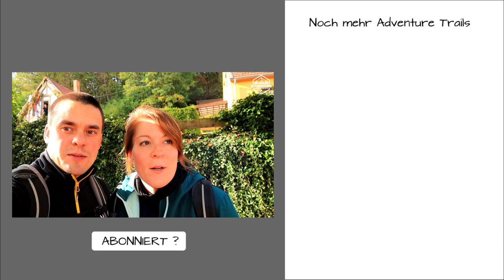Traumschleife "Felsenweg" / Wanderung / Waldhölzbach 66679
Hallo Wander- und Traumschleifenfans. In diesem Video nehmen wir euch mit auf die Traumschleife Felsenweg. Die Strecke führt uns diesmal vom Ort Waldhölzbach über schöne Pfade über eine Strecke von ca. 14,2 km. Die Tour hat neben den schönen Wegen auch, tolle Aussichten und Fantastische Felsen zu bieten. Wenn ihr mehr erfahren wollt, schaut doch mal ins Video.